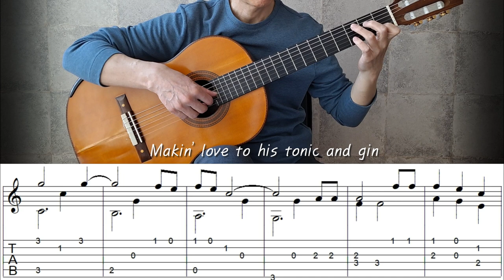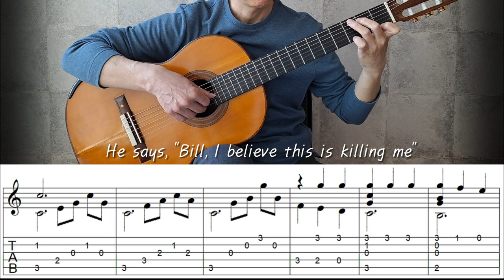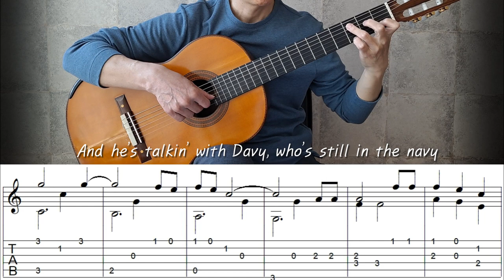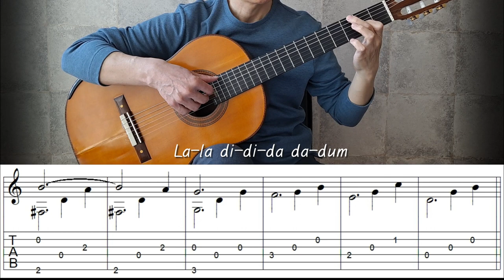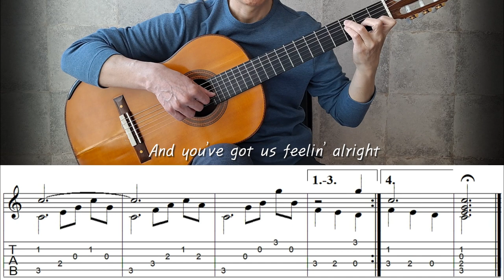Piano Man / Billy Joel - Fingerstyle Guitar | TAB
"Piano Man" is a song written and performed by Billy Joel(1973) Played on guitar by Jin-sung Lee